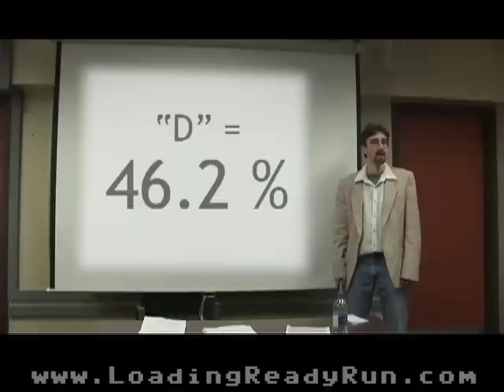Failure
So, how do you think you did on that last test?